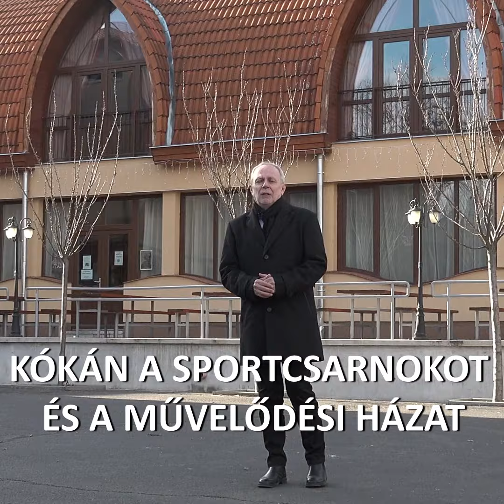Czerván György Kóka